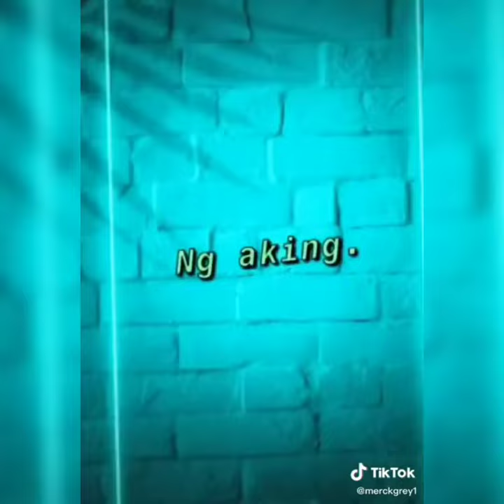merck at pam magkasama sa baguio (taken again)